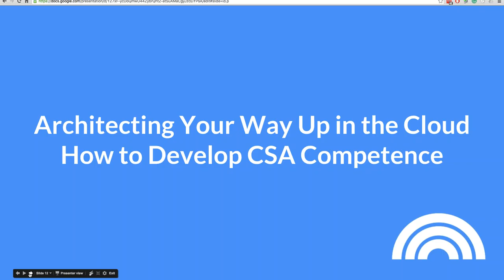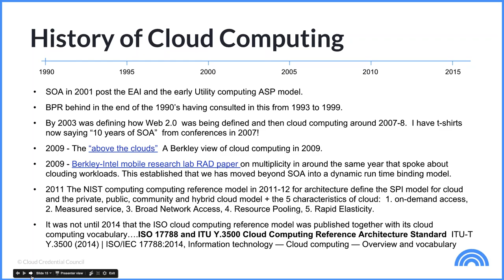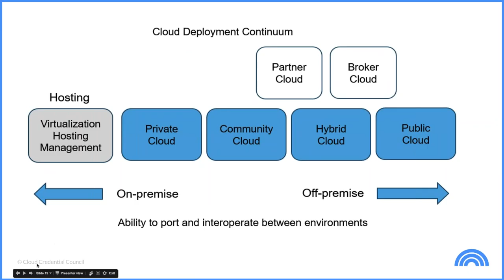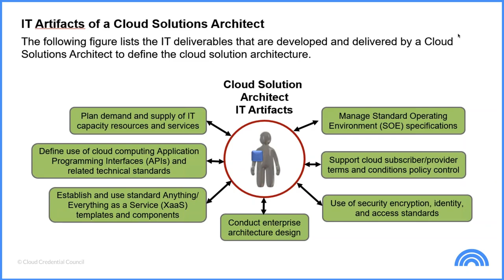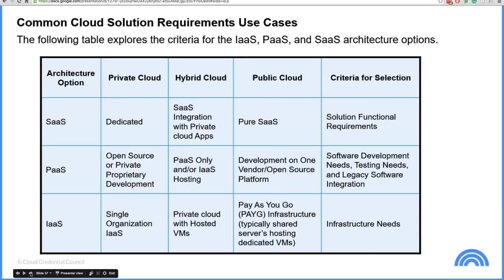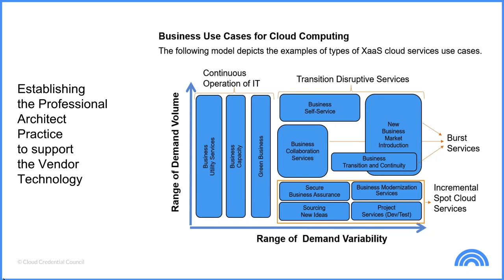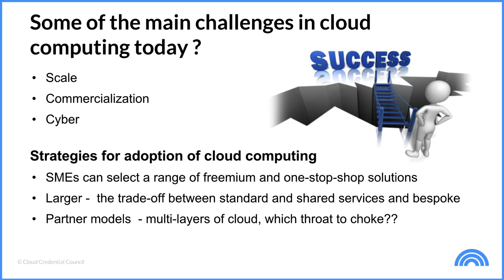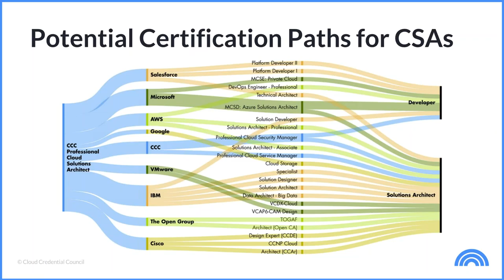Architecting Your Way Up in the Cloud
Amongst the various cloud technology vendors and certification bodies offering cloud training, cloud solution architecture (CSA) is by far the most commonly served area. Architecture is undeniably important, but what is it that makes cloud architecture so deserving of this attention? What changed for architects in cloud computing? How do IT professionals, and the trainers and consultants supporting them, make this transition to cloud architecture successfully?

We’re honored to have Mark Skilton, accomplished digital consultant, academic, and author of the CCC Professional Cloud Solutions Architect syllabus, provide the underpinning competencies critical for successfully transitioning to CSA.

Understand what aspects of cloud make architecture a critical area for re-skilling.
Discuss the evolution of cloud adoption and demand for qualified CSA.
Gain insights on the value and future outlook of cloud computing and architecture.